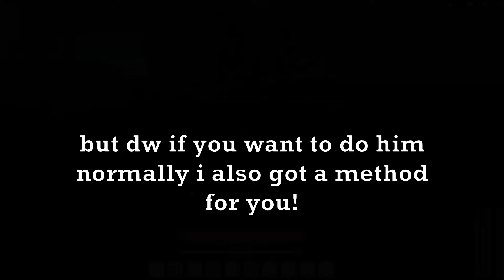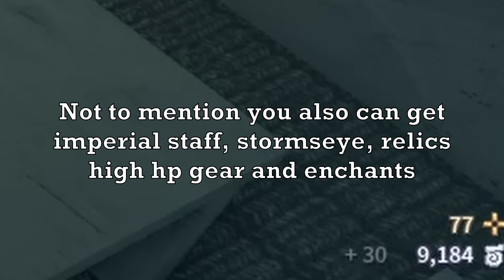ONE SHOT Primadon Cheese (NEW WEAPON DROP) | Deepwoken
In this video ill be showing yall a cheese to get the new imperial staff drop